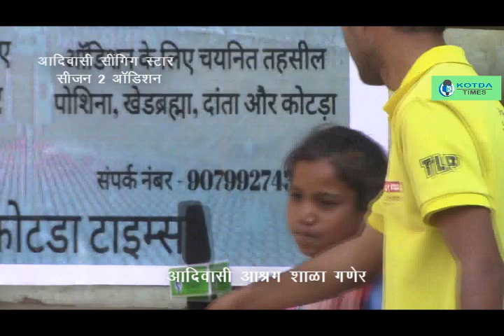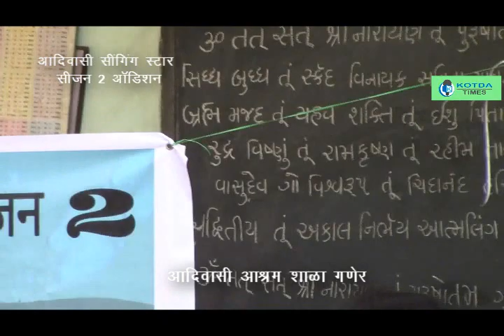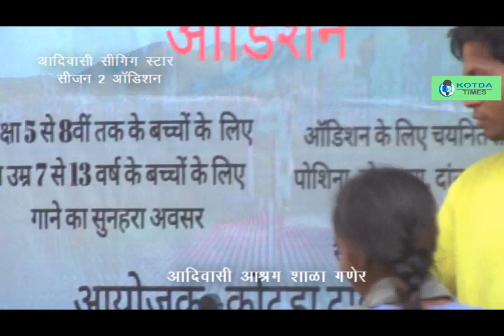आदिवासी सींगींग स्टार सीजन 2 ऑडिशन आदिवासी आश्रम शाळा गणेर पार्ट 2